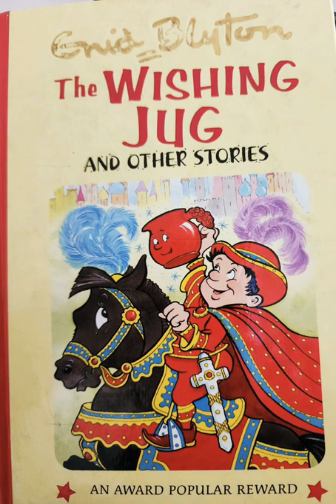The Wishing Jug And Other Stories# Enid Blyton # story telling podcast # audio story # part 1 #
# The Wishing Jug And Other Stories

# Enid Blyton popular stories

# Story telling podcast

# Audio story

# Will be back with more various stories in

 next video.

 notification  🔔  .

 Aarna and Aksayini the KRAZY KIDS